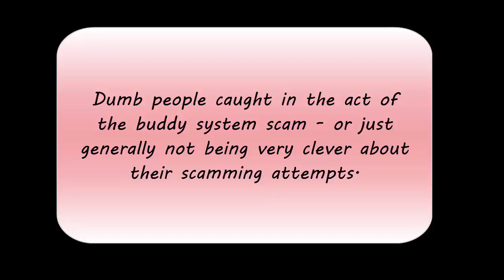Animal Jam Fail Scamming attempts and general dumb people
I have hours and hours of this stuff recorded lol